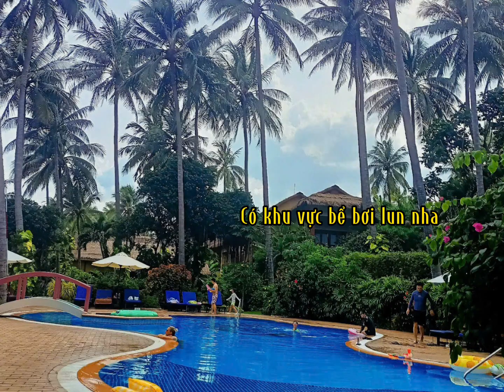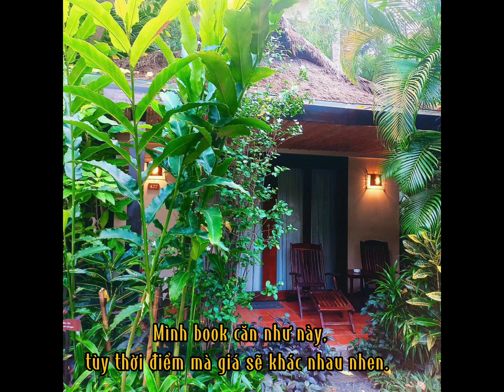Mê cái Bamboo Village Resort này lun